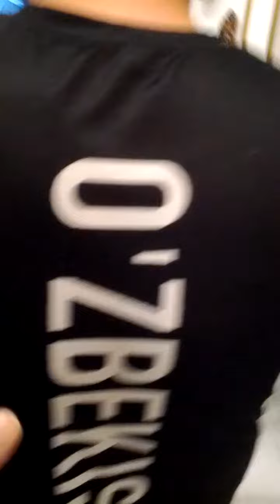Tohirov Shahriyor-28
Sun 1st May 2022(AH 1443 Ramadan 30th)..
I gave 2 Ice Cream Cartoons to Tohirov Shahriyor as a promised.
Others are going to give soon...
I gave also 2 Chocolate bars to wife because of Zarina brand is jusr her name.
And I'll Pray Asr Salat Prayer here soon.